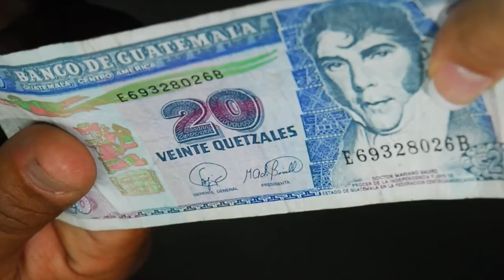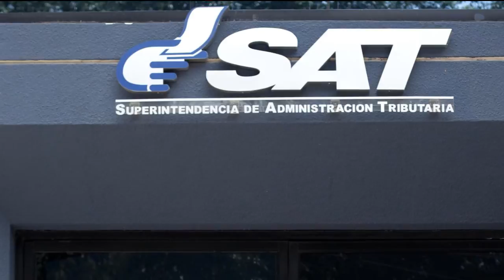Se triplica deuda para financiar presupuesto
La aprobación de bonos y préstamos en 2005 fue por más de Q5 mil millones. La deuda por bonos para el presupuesto 2014 incrementó más de Q10 mil millones